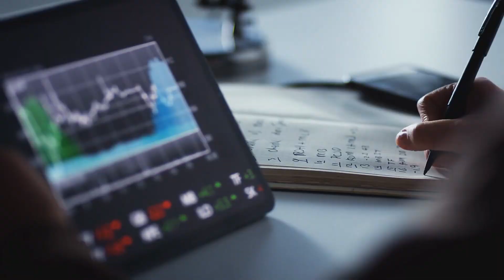Hoa Bồ Công Anh, Sẽ Bay Về Đâu? Audio Trọn Bộ - Chương 1 | Đình Đình Truyện Teen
Truyện: HOA BỒ CÔNG ANH, SẼ BAY VỀ ĐÂU? Tập 1
Tác giả: Đình Đình
Thể loại: Truyện Teen